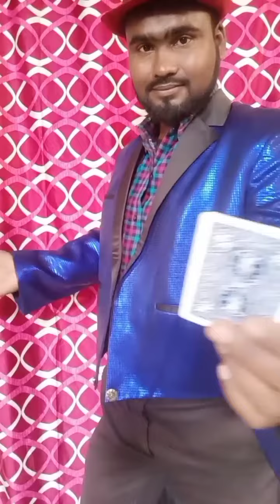Great magic trick बड़ा जादू देखे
how to make increase youtube channel
how to make youtube video channel